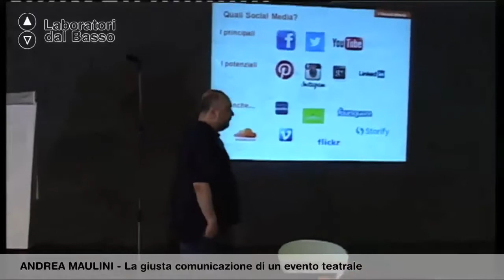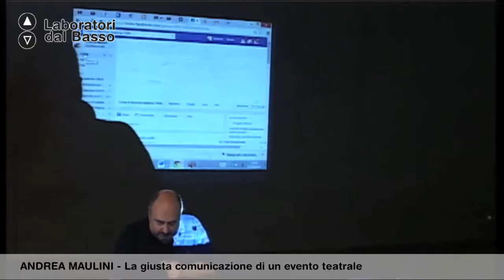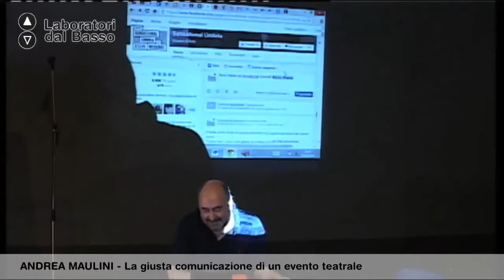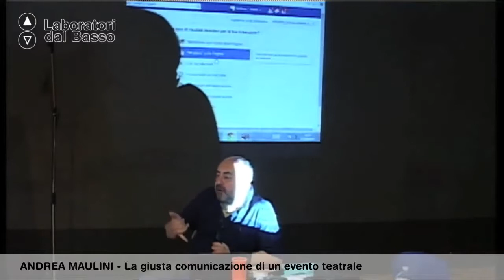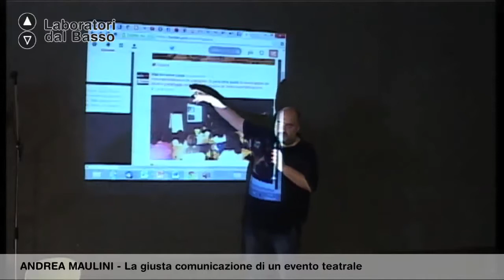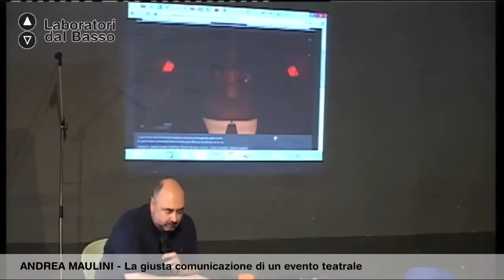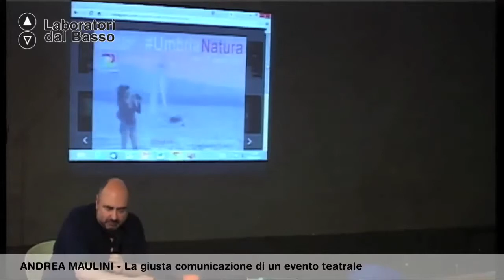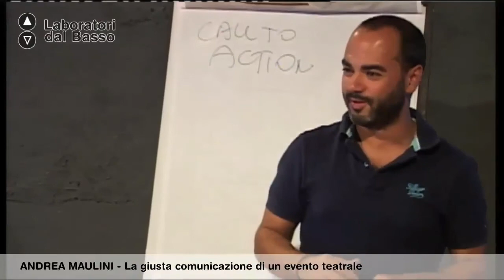Ldb IlTeatroFuoriDalTeatro_06 (parte 2) Maulini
Lezione 06 (parte 2): Teatro e comunicazione
Docente: Andrea Maulini
Contenuti: la giusta comunicazione di un evento teatrale

Luogo: Cantieri Teatrali Koreja - Lecce
Proponenti: ImprovvisArt